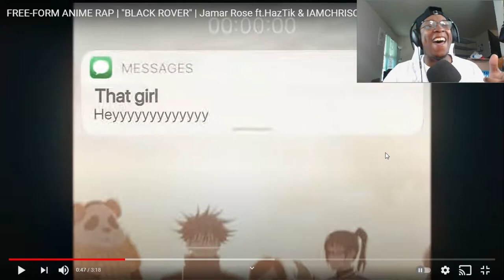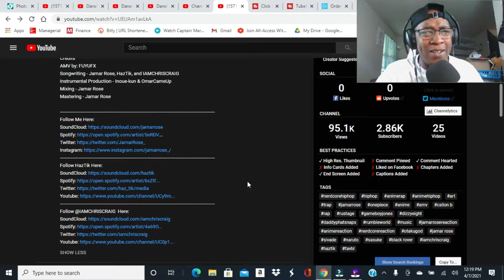Jamar Rose Ft. HazTik & IAMCHRISCRAIG - Black Rover